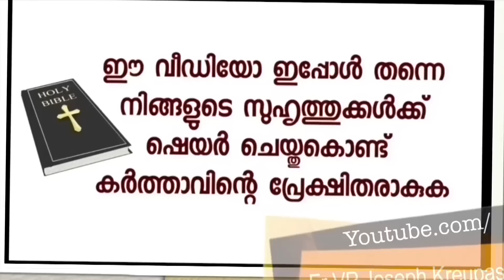ഗാട്ട ഗുസ്തി ദേശീയ താരത്തിന്റെ അടുത്തേക്ക് പരിശുദ്ധ അമ്മ വന്നപ്പോൾ സംഭവിക്കുന്ന ഞെട്ടിക്കുന്നഅടയാളം.